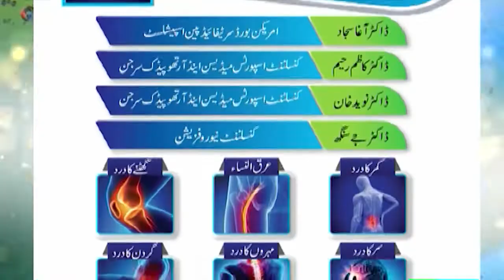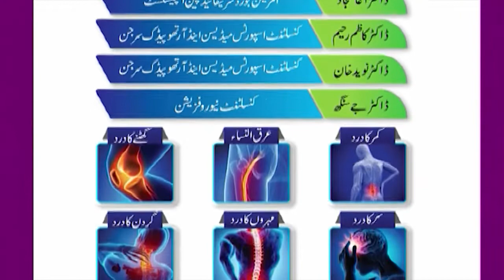Rangan Bhari Shaam Show| 19th Jan 2022 | Only On KTN Entertainment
Bhari Shaam Show | Only On KTN Entertainment
Host | Kiran Mir
Guest | Dr- Jai Sing Rana (Neurologist), Dr- Agha Sajad( Anesthesiology & Pain Management), Dr- M Kazim Raheem(Sports medicine Fellow (IRI) (France), Hip and Knee Arthroplasty )